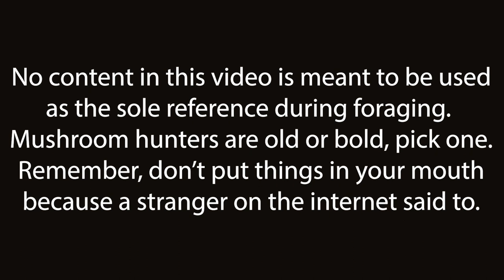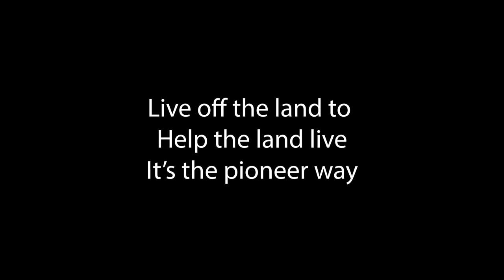Foraging for Wooly Chantrelle Mushrooms with Yellow Lab POV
Hanging out in the woods on a rainy day and foraging for mushrooms with man's best friend. Can't ask for any better than that!